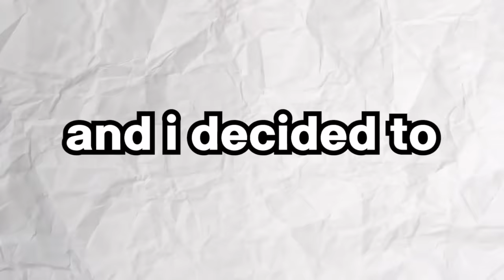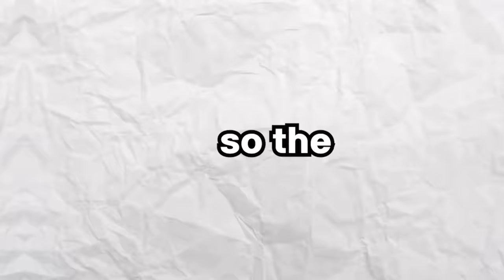I Spent 7 Days Recreating VIRAL Footballer TikToks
i spent 7 days on  viral tiktoks from famous footballers & people like ronaldo, mbappe, haaland, lionel messi, neymar & more footballers. these football challenges with kids were amazing